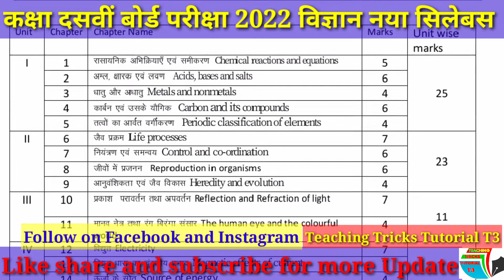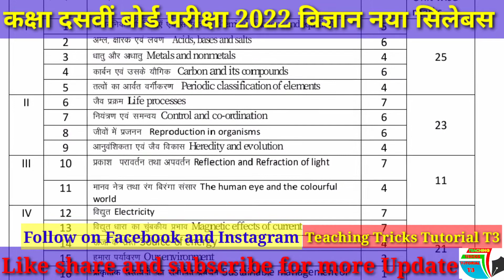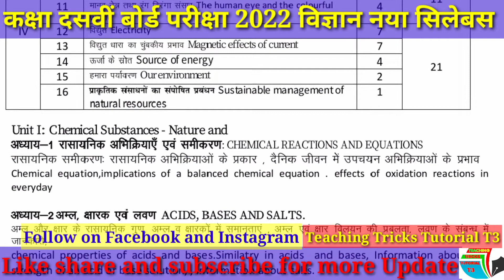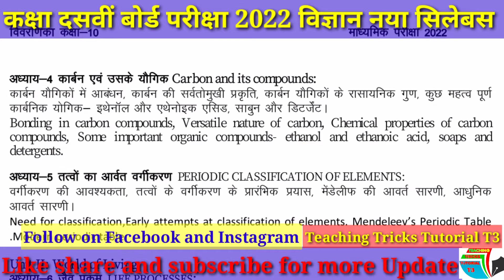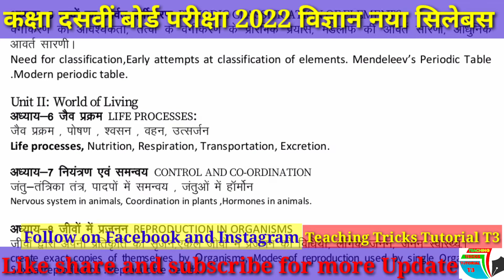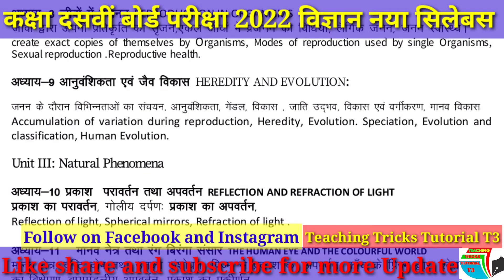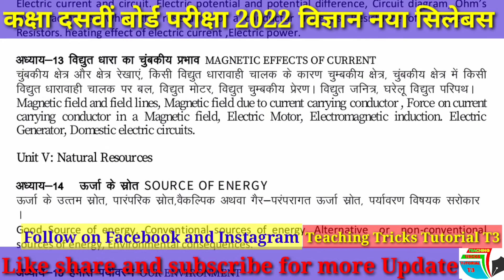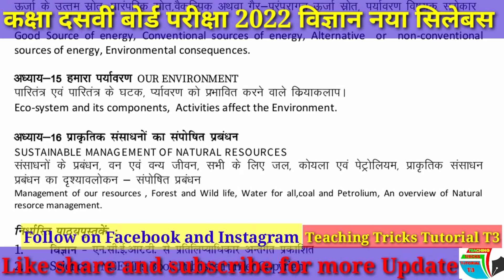कक्षा 10 विज्ञान नया सिलेबस बोर्ड परीक्षा 2022।New Syllabus Class 10th Science Board Exam 2022 NCERT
आज के इस वीडियो में राजस्थान बोर्ड कक्षा दसवीं के लिए माध्यमिक शिक्षा बोर्ड द्वारा बोर्ड परीक्षा 2022 के लिए विज्ञान विषय का नया पाठ्यक्रम बताया गया है।